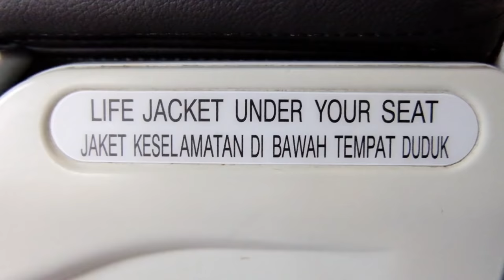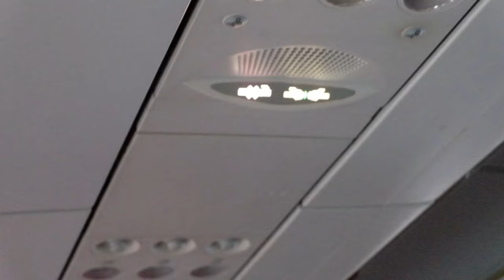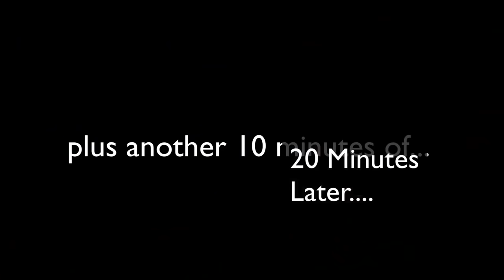First Family Vlog KOREA Part 1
First Family Vlog in Korea